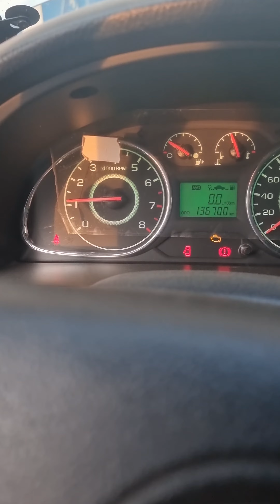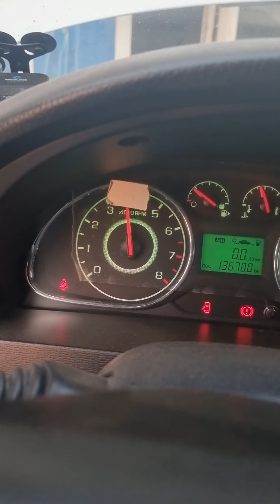🚘Shevrolet Gentra MT GBO-4 programma orqali kamchiliklari to'g'irlab berildi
🚘Stage proshivkalar📈⚡️🚀
🔧GBO-3-4 tamirlash
🔧Injiktor tozalash
🔧 GBO-3-4 ustanovka